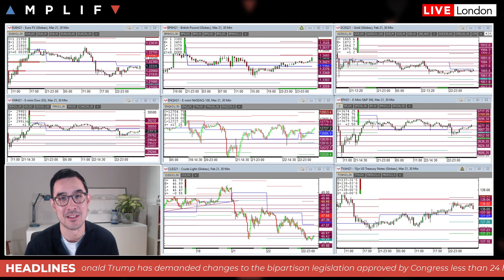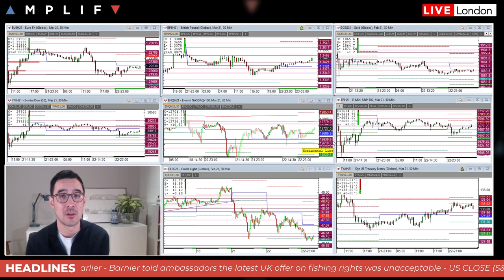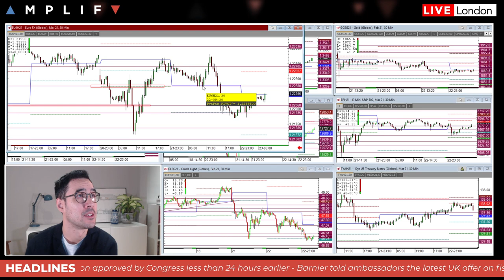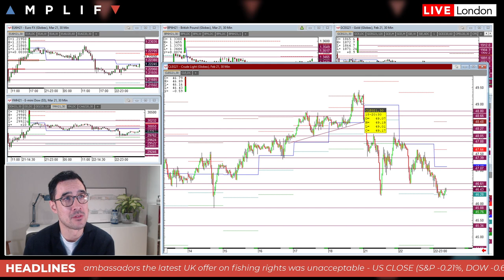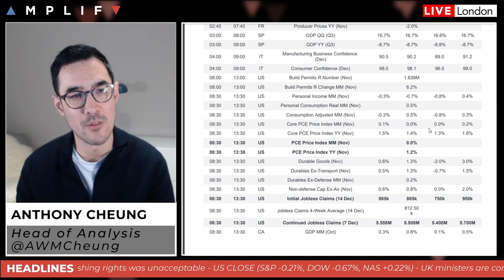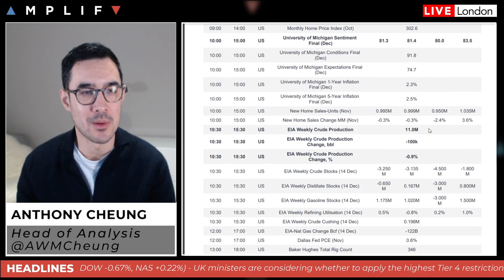UK Considers Locking Down More Of England To Curb Virus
- Summary of market sentiment and headlines in play at the European open (00:00)
- UK PM Johnson considers locking down more of England (5:00)
- Update on the latest COVID situation and the new strain of virus (7:42)
- Trump signals he might not sign COVID-19 relief package (10:04)
- Brexit deal hangs in the balance (13:43)
- Crude build of 2.7mln in API inventories last night (17:10)
- Calendar events to look out for today (17:45)